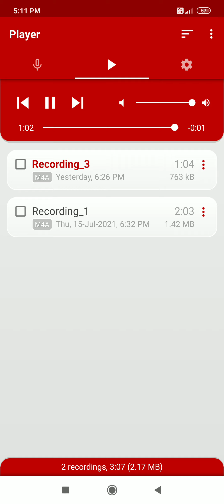My Music teacher singing this song 🗣️🗣️🗣️🗣️🗣️🗣️